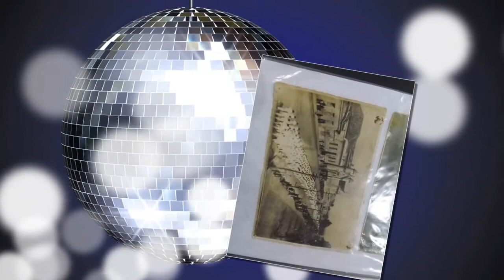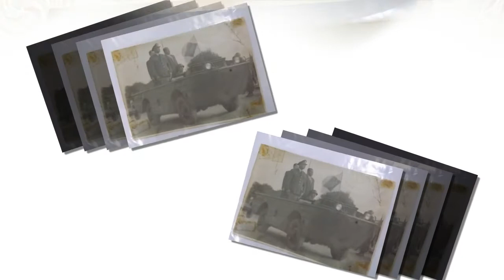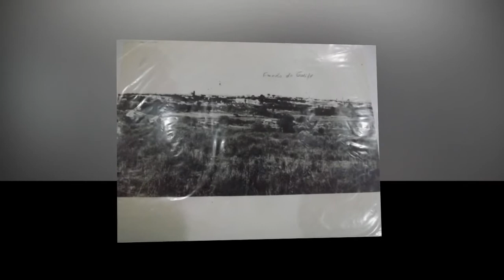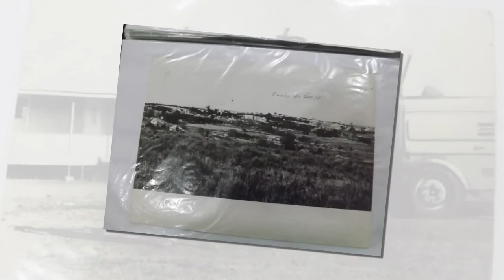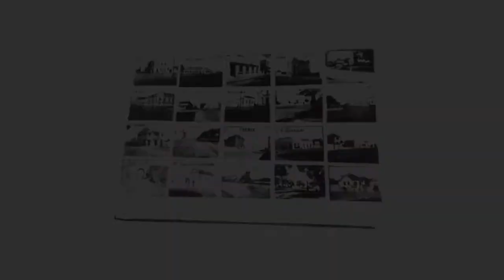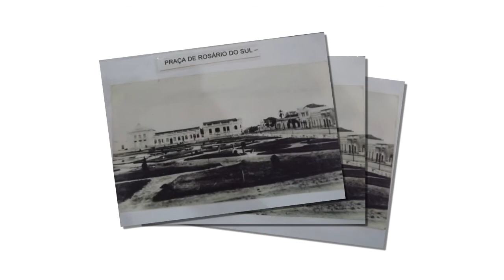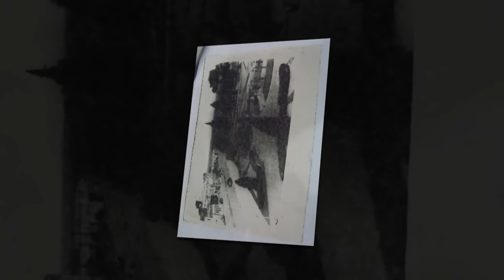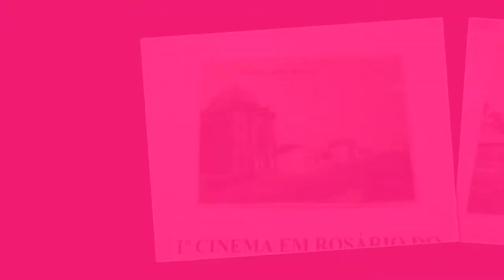Rosario do Sul,RS,Brasil, Fotos Antigas de Rosario do Sul .